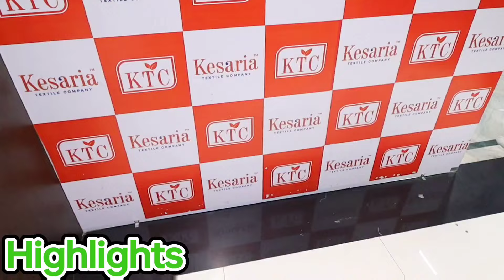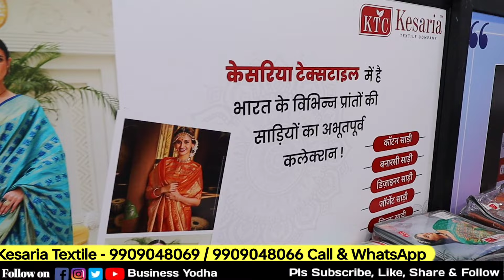Surat Saree wholesale | Saree Manufacturer In India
Saree textile market ! 1000 वाली साड़ी 150 में ! सूरत साड़ी मैन्युफैक्चरर Daily Wear saree wholesale Market !! silk saree manufacturer in Surat ! दुनिया की सबसे सस्ती साडियां यंहा मिलती है, ! Cheapest Saree Market in Surat ! designer saree 2020 ! buy single saree at wholesale price !

printed sarees wholesale in surat,
branded printed sarees,
fancy saree manufacturer,
printed sarees at lowest price,
printed saree dikhao,
surat sarees online low price,
printed saree wholesale market,
printed saree supplier,
saree supplier from surat
saree in surat
5d designer surat
devangana saree
digital printed sarees wholesale in surat
saree manufacturers in surat justdial
snd sarees surat
printed sarees wholesale
m.p. prints sarees
low range saree manufacturer in surat
cotton printed sarees manufacturers
fancy catalogue saree
georgette sarees catalogue
yashoda sarees
jivanya sarees
saree manufacturer in gujarat
50 rupees sarees in surat
georgette sarees manufacturers in surat
uniform sarees manufacturers in surat
cotton sarees from surat
bandhani saree surat
ishita house surat
ishita saree
marudhar kesri saree
shree trendy weaves
kesari saree
printed saree supplier
saree in surat
5d designer surat
devangana saree
snd sarees surat
printed sarees wholesale
m.p. prints sarees
fancy catalogue saree
georgette sarees catalogue
yashoda sarees
jivanya sarees
50 rupees sarees in surat
bandhani saree surat
ishita house surat
ishita saree
marudhar kesri saree
shree trendy weaves
kesari saree